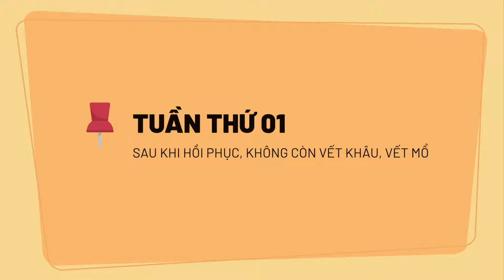Bài tập phục hồi sau sinh tuần thứ 01 | All level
❌Đào tạo huấn luyện viên chuyên nghiệp và tham gia khoá học dinh dưỡng cơ bản